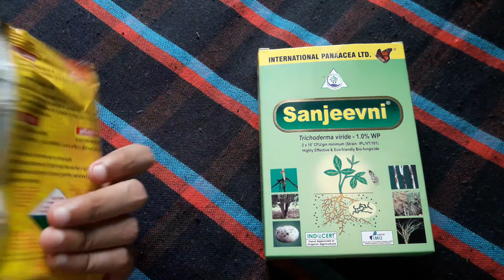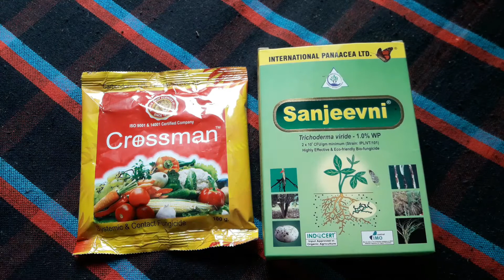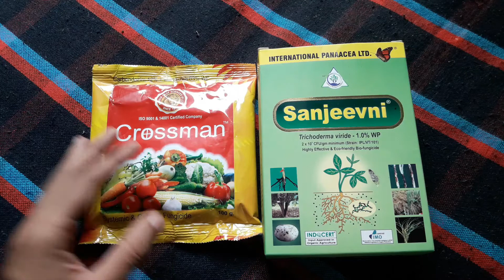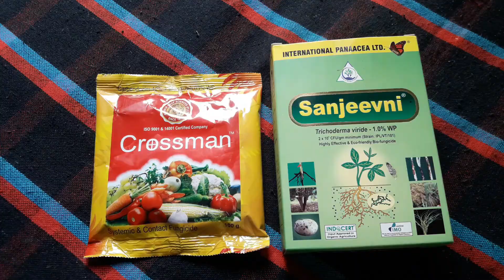Fungicide क्या होता है इसका प्रयोग कब और कैसे करे ? What is fungicide ? uses and applications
इस वीडियो में मैंने fungicide के बारे में जानकारी दी है । इनका प्रयोग कब कैसे करना है ।

खाद और सभी तरह के gardening प्रोडक्ट्स के लिए इस लिंक पर क्लिक करे ।